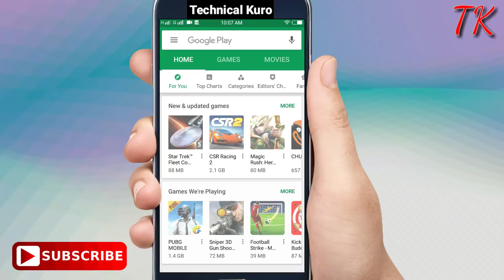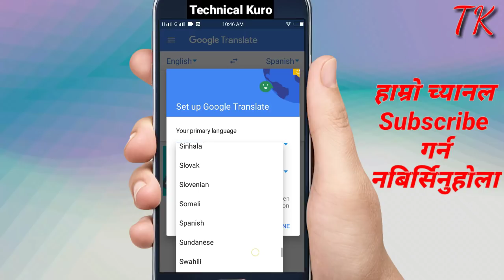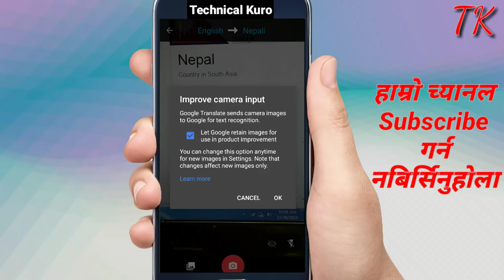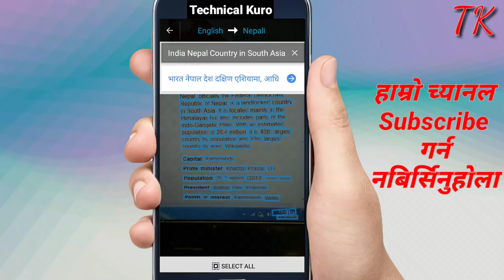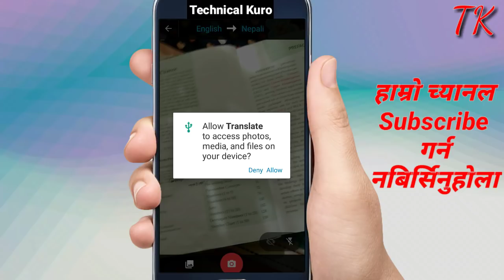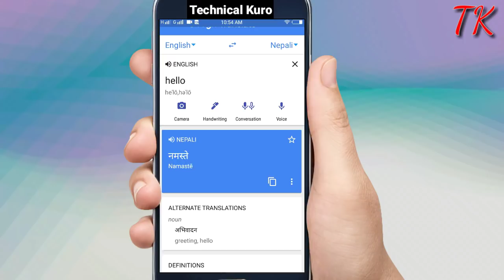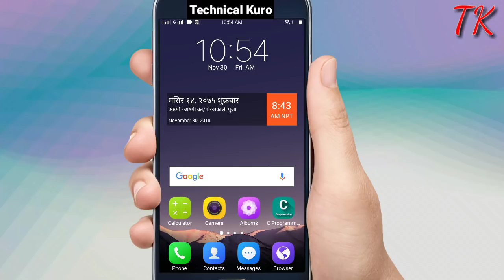जुनसुकै भाषाको कुरा फोटो खिचेर नेपालीमै बुज्नुहोस | How to use Google Translator App - In Nepali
In this video, You will know about how to use google translator app on your android mobile. This app allow you to translate one language into another one with the help of camera scanning.